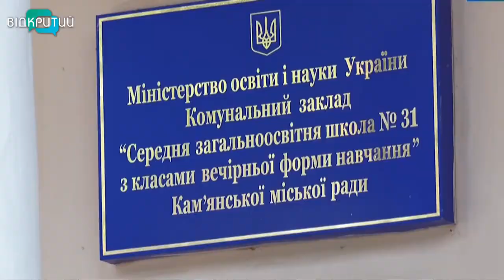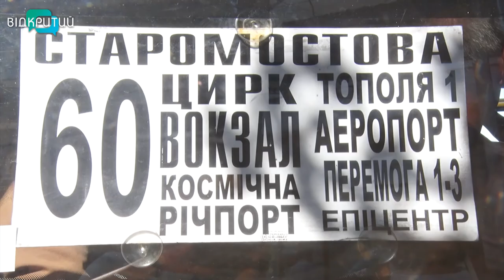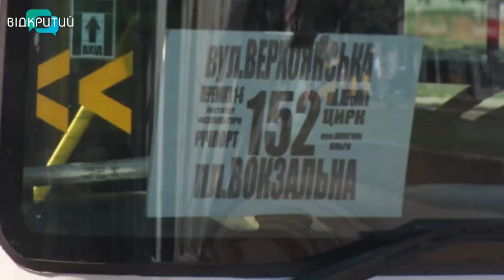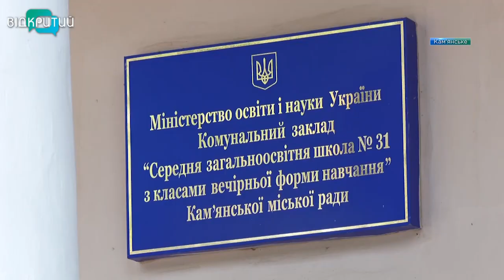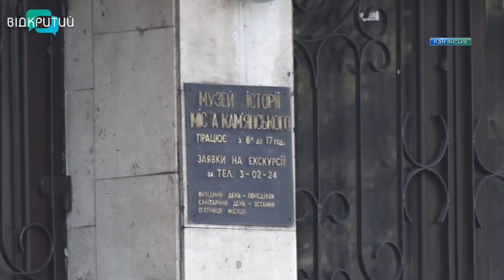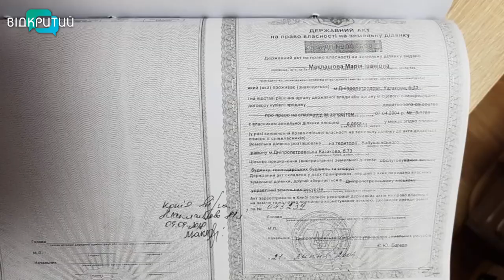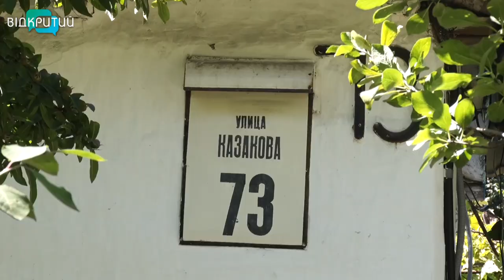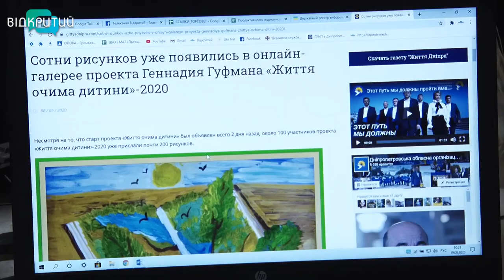Новини OPEN NEWS від 19 серпня 2020 року 19:15